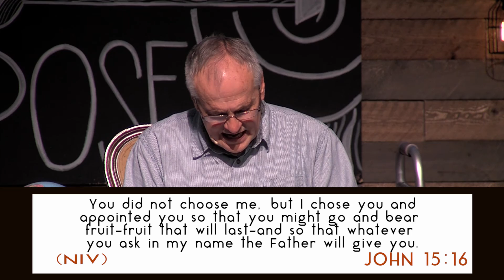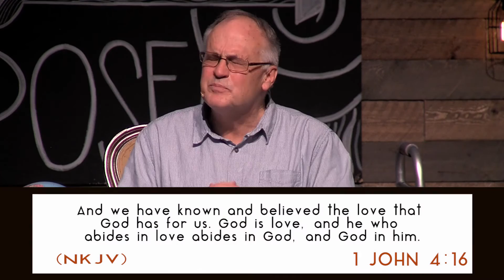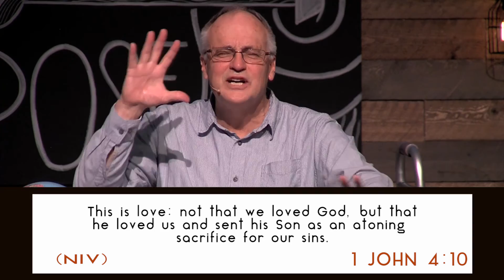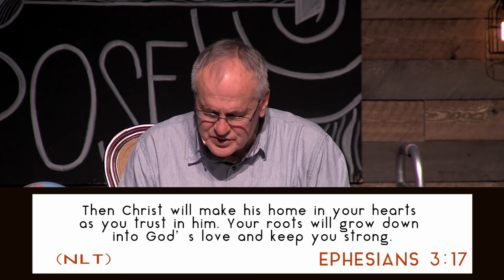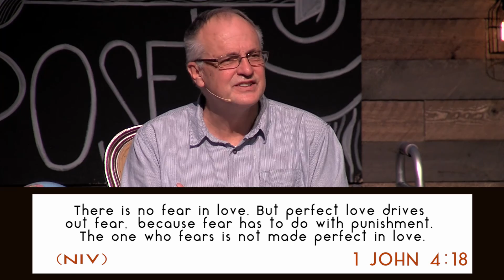What on Earth am I Here for? (Part 3)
How To Be Best Friends With God